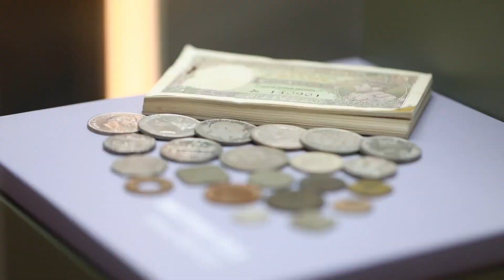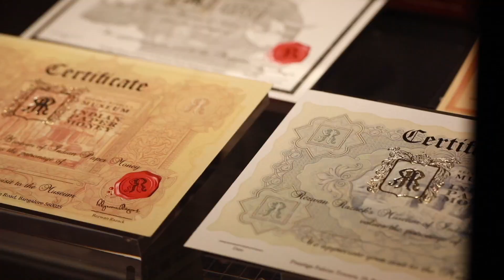Rezwan Razacks Museum of Indian Paper Money